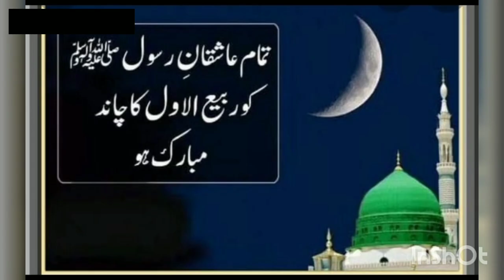12 Rabi Ul Awal Status |Coming Soon Eid Milad Un Nabi | Eid milad un nabi coming soon status 2021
12 Rabi Ul Awal 2021
Eid Milad un Nabi is on 19 Oct 2021. Eid Milad un Nabi is known as the birthday of the Islamic prophet Muhammad. Eid Milad un Nabi observes every year in the month of Islamic Date of Rabi Ul Awal 12. Milad un Nabi is also called mawlid an-nabawi in the Arabic world. 12 Rabi Ul Awal 2021 date in the Arabic world is 18 October 2021. In Pakistan, India, Bangladesh, and some other parts of the world on 19 Oct 2021.